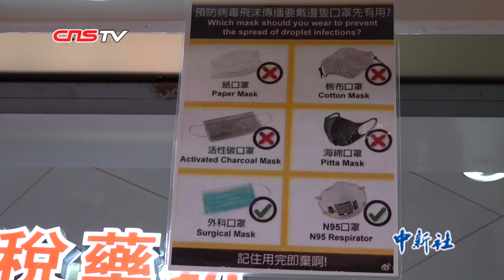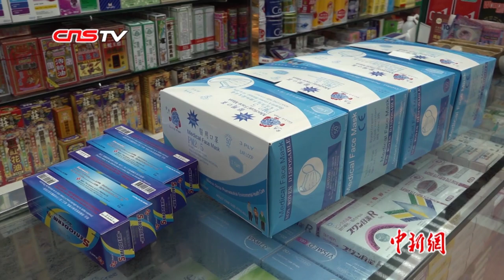香港确诊两宗新型肺炎个案 机场火车站加强体温筛查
截至1月23日，香港共出现两例新型冠状病毒感染的肺炎个案。其中首位病患是来自武汉的游客，第二位患者为香港本地居民，曾于1月10日前往武汉停留约9日后返港。两者到港前皆已出现发热症状，目前已送往香港玛嘉烈医院传染病中心隔离医治。